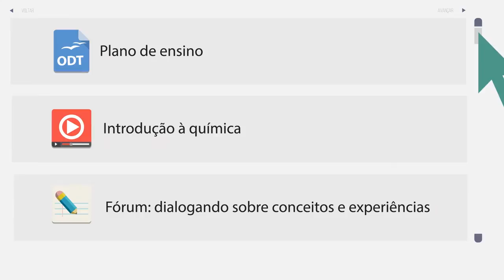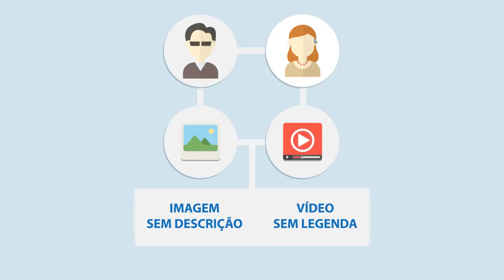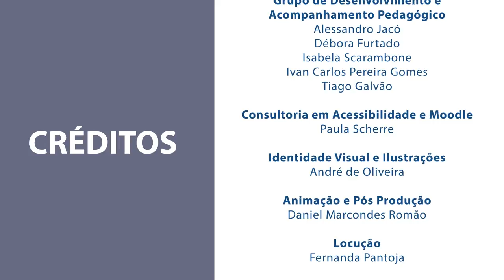Boas-Vindas - Curso Acessibilidade: Materiais didáticos e Moodle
Este vídeo faz parte do curso "Acessibilidade: Materiais didáticos e Moodle" desenvolvido pela Universidade de Brasília.